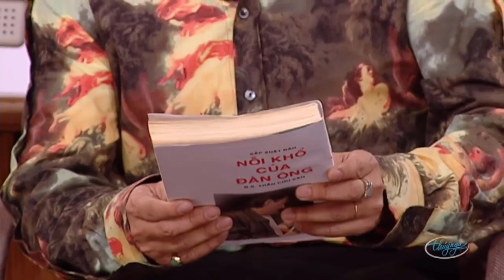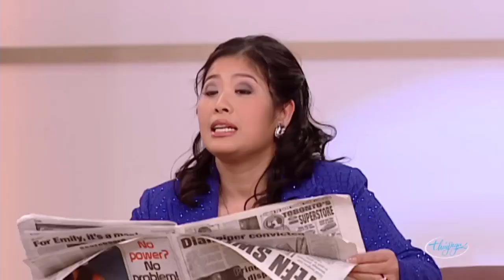Hài Kịch: CHỨNG BỆNH NAN Y - Danh Hài Chí Tài, Kiều Linh, Mai Lan, Uyên Chi - Hài Kịch PBN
☞ Hài Kịch : Chứng Bệnh Nan Y - Chí Tài, Kiều Linh, Mai Lan, Uyên Chi, Trang Thanh Lan - PBN 72
☞ Hài Kịch : Chung Một Mái Nhà - Chí Tài, Hương Thủy, Bé Tí, Uyên Chi - PBN 91
☞ Hài Kịch : Chuyện Tình Điêu Thuyền - Chí Tài, Bằng Kiều, TNga, HTâm, HThủy, DSương, NCát - PBN 121
** Nghệ sĩ : Chí Tài, Kiều Linh, Mai Lan, Uyên Chi, Trang Thanh Lan, Hương Thủy, Bé Tí, Bằng Kiều, TNga, HTâm, HThủy, DSương, NCát